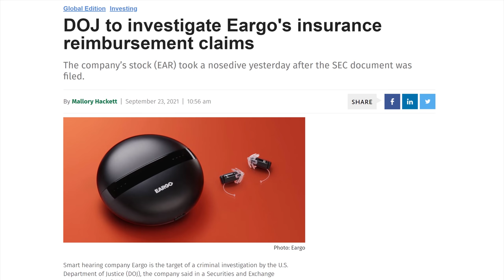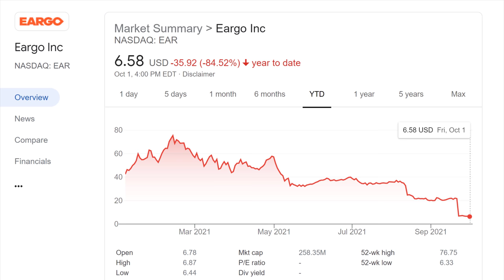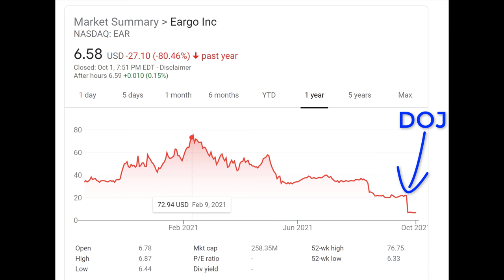Eargo Going Out of Business? | Hearing Aid Insurance Fraud DOJ Investigation | DrCliffAuD VLOG 089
Is Eargo Going Out of Business due to a Department of Justice (DOJ) Investigation into hearing aid insurance fraud within the BCBS Federal Employee Hearing Aid Benefits Program?  Doctor Cliff Olson, Audiologist and founder of Applied Hearing Solutions in Phoenix Arizona, comments on the recent Department of Justice investigation and speculates if Eargo can survive their crashing stock price even after the release of the new Eargo 5 Hearing Aid.